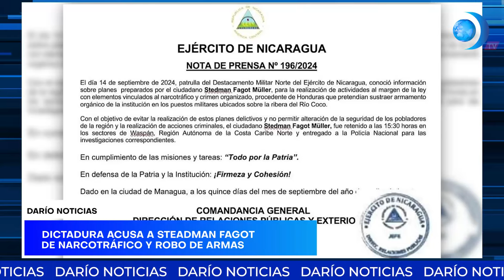Asesor de Ortega acusado de narcotráfico e intento de robo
El 14 de septiembre de 2024, Steadman Fagot, asesor presidencial para asuntos indígenas, fue detenido por el Ejército de Nicaragua tras denunciar la venta de tierras indígenas y el uso de armas de guerra por colonos ilegales en Bosawás.